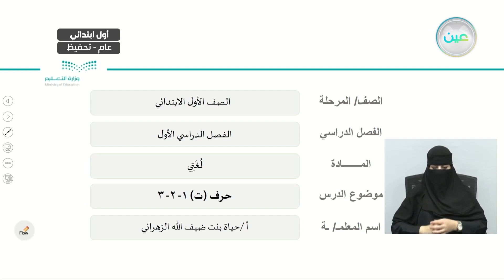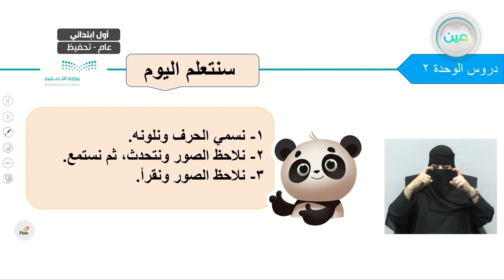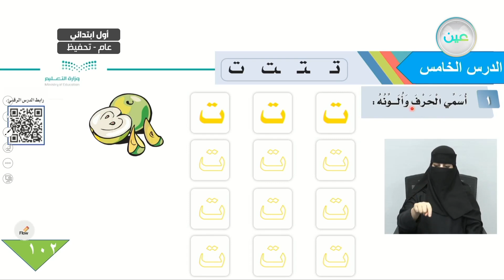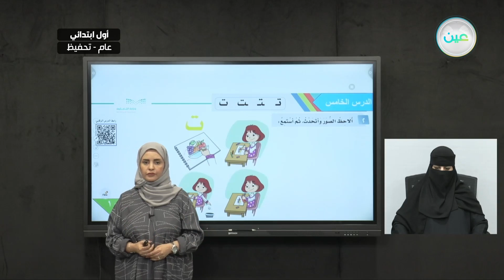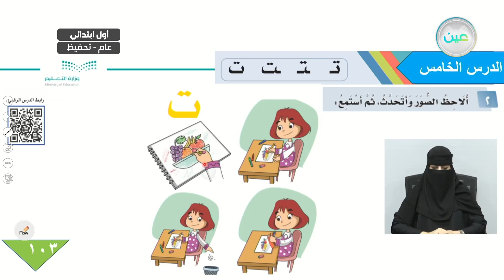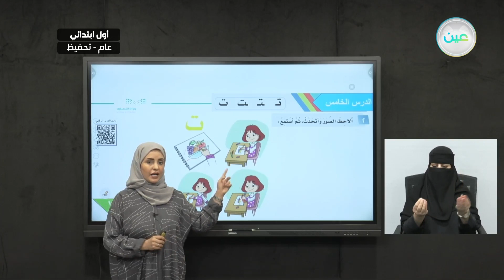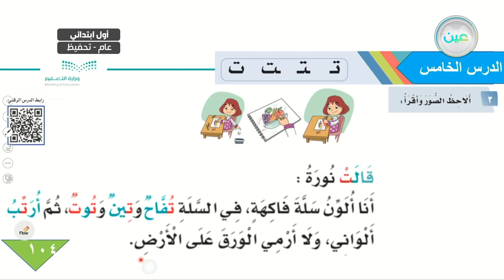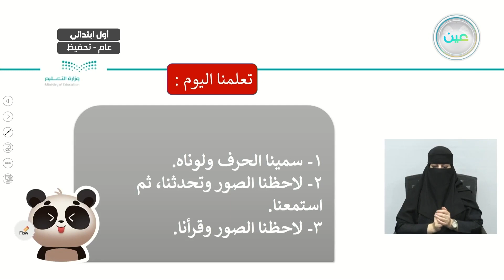حرف (ت) 1-2-3 - اللغة العربية - أول ابتدائي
الحصة الثالثة - الأربعاء - الأسبوع الحادي عشر - أول ابتدائي01